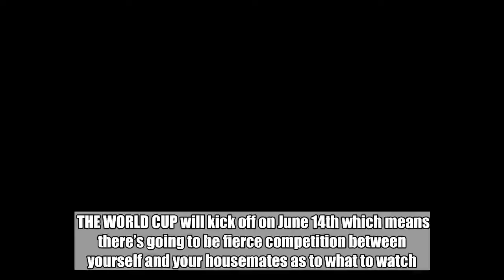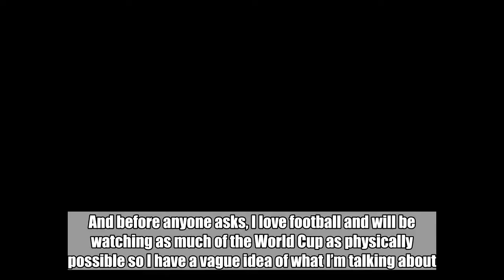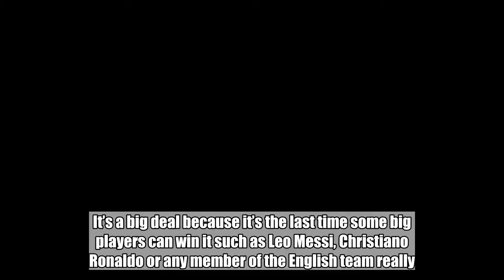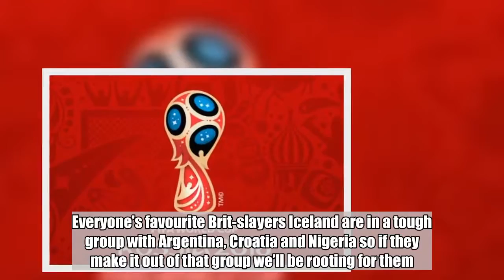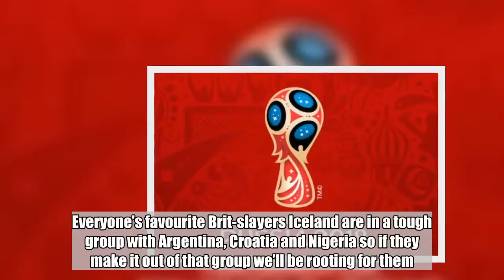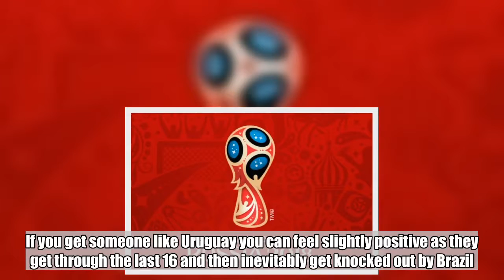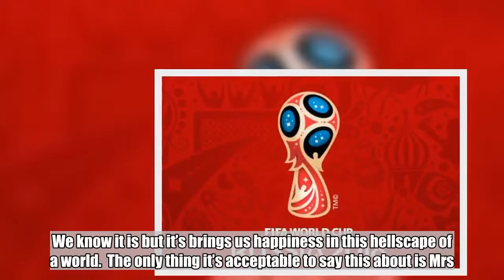The Daily Edge's guide to surviving the World Cup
THE WORLD CUP will kick off on June 14th which means there’s going to be fierce competition between yourself and your housemates as to what to watch.    Do we want Love Island or Portugal vs Spain? (There’s definitely a joke about these two events being the only two genders in there somewhere).  The answer of course is get a second TV or use your laptop. Or both, both is a good option.  Also Robbie Williams is singing at the opening ceremony on Thursday so that might be worth watching even though Saudi Arabia vs Russia doesn’t exactly get the heart pumping with excitement.    Anyway we’ve a handy guide to get you through the World Cup if you’re not the world’s biggest fan of it. And before anyone asks, I love football and will be watching as much of the World Cup as physically possible so I have a vague idea of what I’m talking about.  1. Didn’t we just have a World Cup?  No. We had the Euros in 2016 but we haven’t had a World Cup since Brazil in 2014. It’s a big deal because it’s the last time some big players can win it such as Leo Messi, Christiano Ronaldo or any member of the English team really.   2. Where is it on?  It’s on in Russia this time around which means a time difference of about 2 hours in Moscow. There’ll be a lot of matches on at the start with around 3 or 4 matches a day with the group stages lasting until June 28th. Most match times are around 1pm 4pm and 7pm Irish time so provided no extra time, it shouldn’t interfere too much with other TV plans *cough Love Island cough*.     3. Are Ireland in it?  Sadly no. We got our arses handed to us in the playoffs by Denmark who beat us 5-1. This means there will be no daily videos of the Irish fans picking up rubbish, singing at nuns  or chanting ‘Ole, ole, ole’ for the millionth time at someone. We need at least a 4 year break from that.   4. Who should I follow instead of Ireland?  There are a number of good underdogs this time around. Everyone’s favourite Brit-slayers Iceland are in a tough group with Argentina, Croatia and Nigeria so if they make it out of that group we’ll be rooting for them. Plus you know you want to hear more of this kind of commentary. Australia are always worth rooting for as well.     5. Why would I follow Australia?  Well there’s a wonderful Facebook page called ‘Positive Socceroo Facts’ (The Socceroos being the nickname for the team) that is always worth following for the sheer optimism such as this:    or this:    or this: Source: Positive Soccerroo FactsW  What I’m saying is that it’s worth following this page throughout the World Cup if you’re feeling a bit down. 6. We’re doing an office sweepstakes, what do I do?  DON’T PANIC. The teams you want would be France, Germany, Brazil or Argentina (depending). Other good shouts would be Belgium or Spain. If you get someone like Saudi Arabia or England you can kiss your chances goodbye. If you get someone like Uruguay you can feel slightly positive as they get through the last 16 and then inevitably get knock